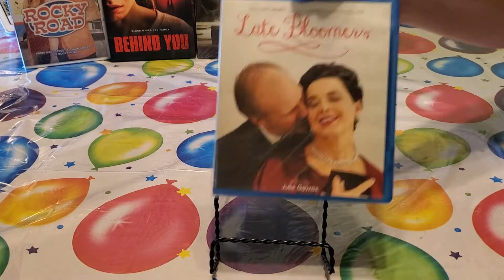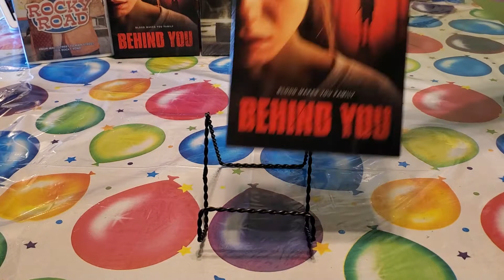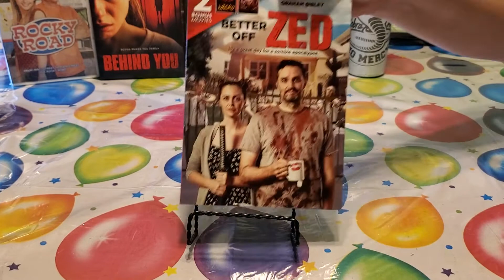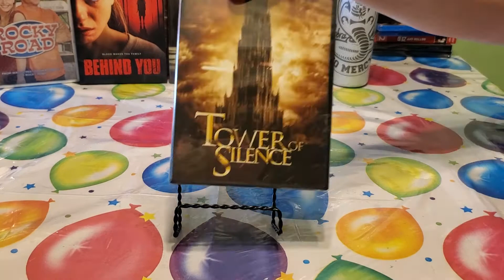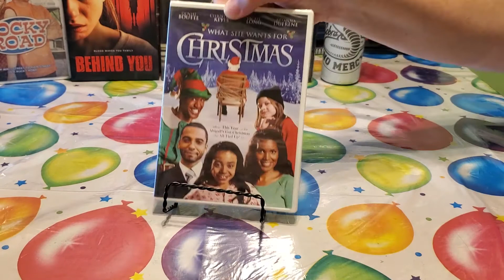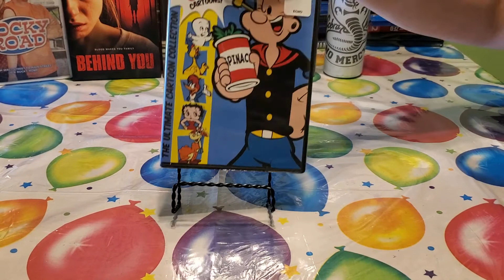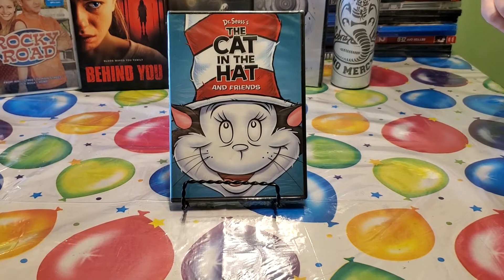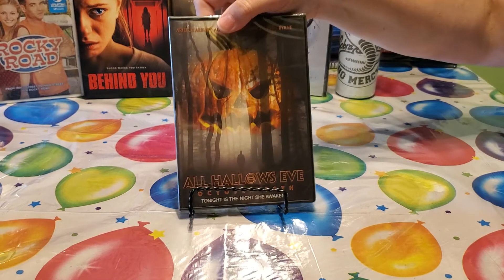Dollar Tree DVD and Blu-ray Pick-Ups August 20th Drop VIDEO 7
Dollar Tree  DVD and Blu-ray Pick-Ups
August 20th Drop VIDEO 7

Here is a video of what we got from Dollar Tree
8/21-22/21   from the August 20th Wave